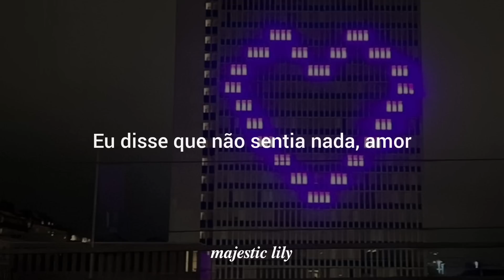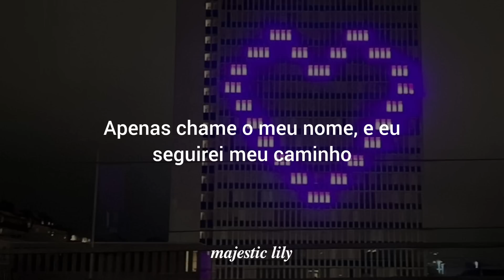Call Out My Name - The Weeknd (Tradução)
(Letra)

Girl, why can't you wait till I fall out of love?

Till you made up your mind

So call out my name when I kiss you so gently
Girl, why can't you wait? (Girl, why can't you wait till I—)
Babe, call out my name (say you'll call out my name, baby)
Just call out my name, and I'll be on my way
Girl, I'll be on my—

(On my way, on my way, oh)
(On my—)